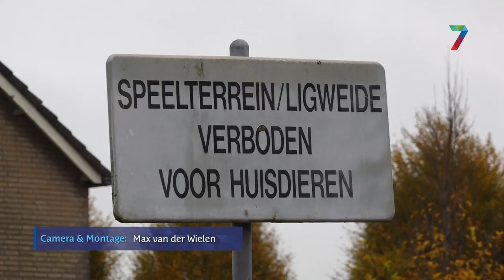Beweegtuin moet zorgen voor meer beweging